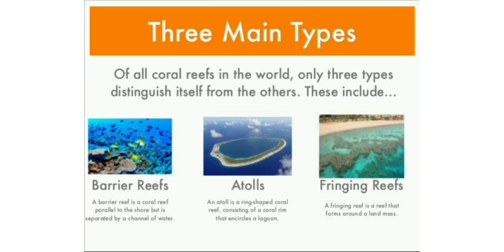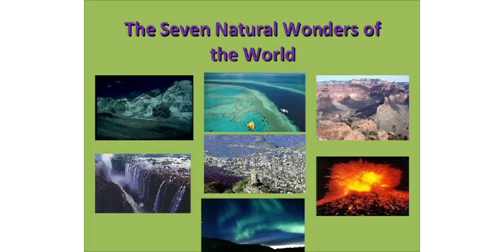The Great Barrier Reef : June 11 | பவளப்பாறைகள்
A brief description about the great barrier reef

வீடியோவ முதலில் பார்க்க bell🛎 buttonஐ click செய்யவும்

let us learn something daily.

Comment 📝if you want US to discuss or publish a video on any topic which you would like to know
𝐀𝐧𝐲 𝐯𝐢𝐝𝐞𝐨 𝐨𝐫 𝐢𝐦𝐚𝐠𝐞𝐬 𝐢𝐧 𝐭𝐡𝐢𝐬 𝐯𝐢𝐝𝐞𝐨 𝐡𝐚𝐬 𝐛𝐞𝐞𝐧 𝐮𝐬𝐞𝐝 𝐨𝐧𝐥𝐲 𝐭𝐨 𝐜𝐨𝐧𝐯𝐞𝐲 𝐦𝐞𝐬𝐬𝐚𝐠𝐞𝐬 𝐭𝐨 𝐭𝐡𝐞 𝐯𝐢𝐞𝐰𝐞𝐫𝐬. We 𝐝𝐨𝐧'𝐭 𝐢𝐧𝐭𝐞𝐧𝐝 𝐭𝐨 𝐢𝐧𝐟𝐫𝐢𝐧𝐠𝐞 𝐭𝐡𝐞 𝐜𝐨𝐩𝐲𝐫𝐢𝐠𝐡𝐭 𝐨𝐟 𝐚𝐧𝐲𝐨𝐧𝐞.

𝐓𝐡𝐢𝐬 𝐕𝐢𝐝𝐞𝐨 is 𝐎𝐧𝐥𝐲 𝐅𝐨𝐫 Education and Awareness 𝐏𝐮𝐫𝐩𝐨𝐬𝐞, which we share for viewers.

Note: Most of the images we use here are not owned by us and it belongs to the respected owners, which we got from Googling and our sincere thanks to them.